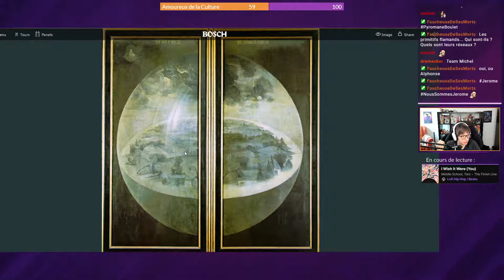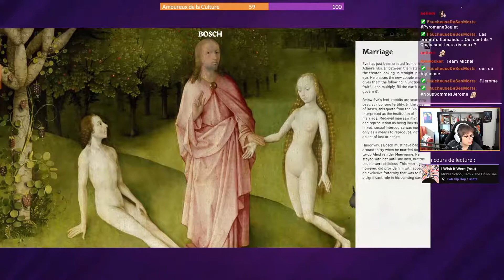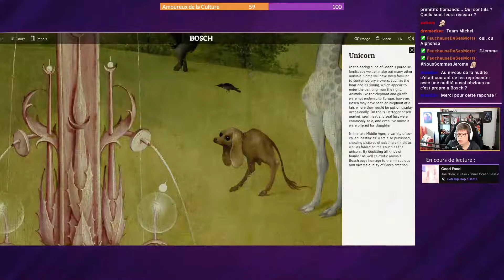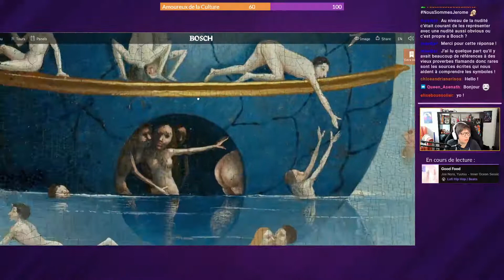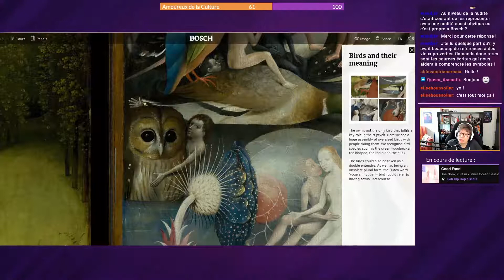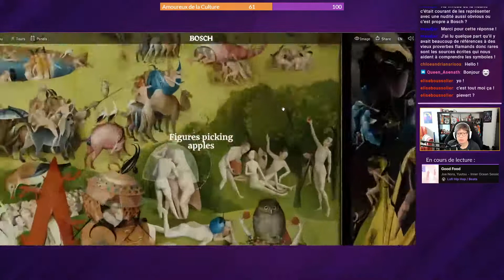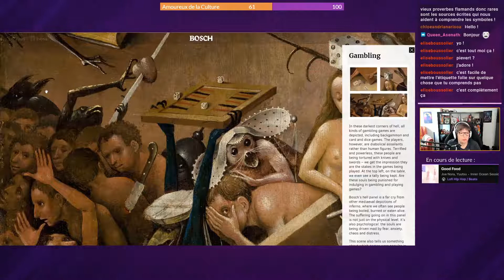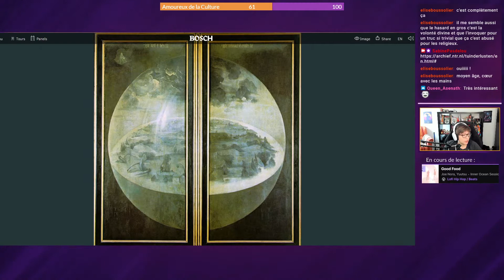Le Jardin des Délices de Jérôme Bosch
Visite de l'exposition virtuelle consacrée au tableau "Le Jardin des Délices" de Jérôme Bosch (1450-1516).
Retrouvez plus de culture sur ma chaîne Twitch, et pour ne rien louper des live suivez-moi